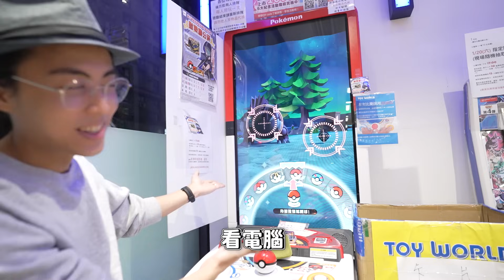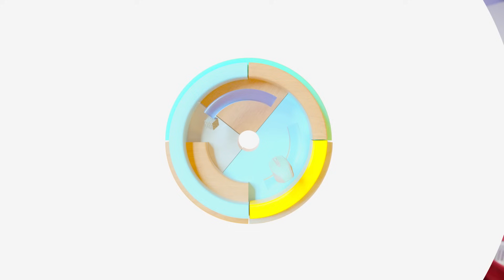【五星日常✨】玩一次要等40分鐘😱😱拿手機教AI如何當「寶可夢大師」幫我抓五星🤣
逆水寒繁中版終於要來啦🔥🔥🔥🔥！！

下次乾脆來問NPC要幾點來抓五星比較適合好了...

剪輯：RC Studio